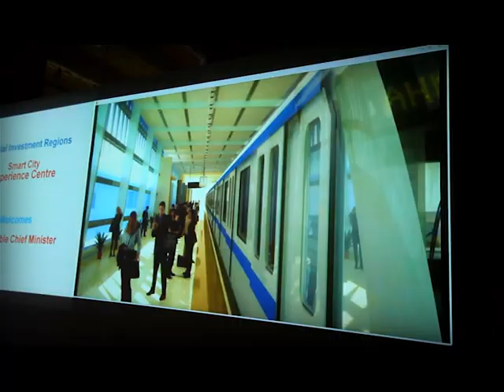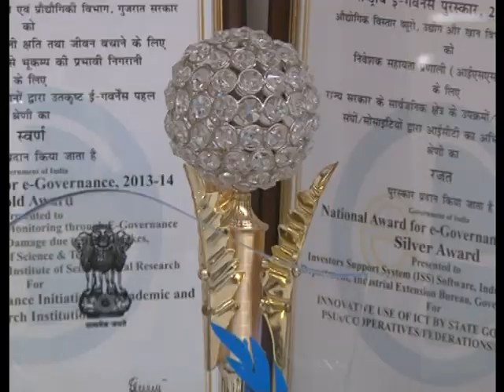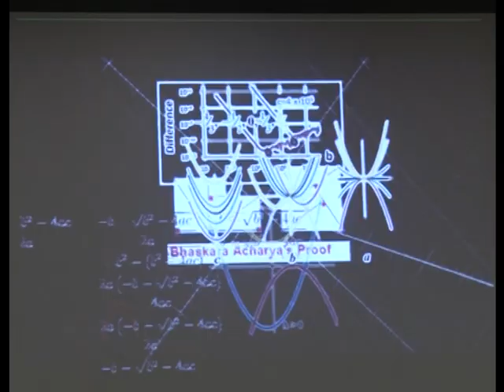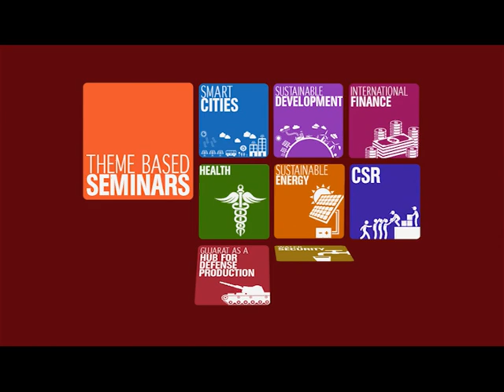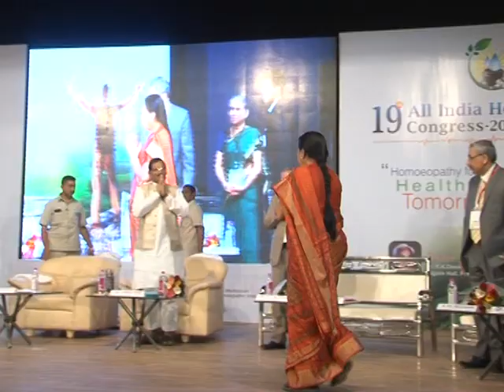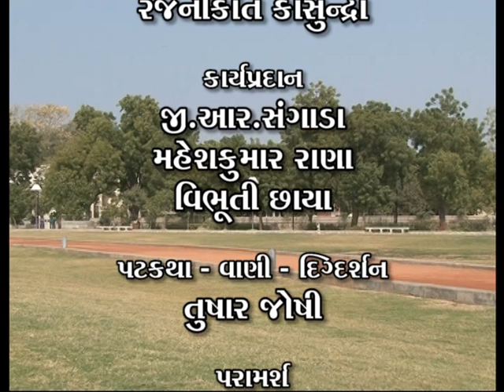Gatishil Gujarat Episode 20